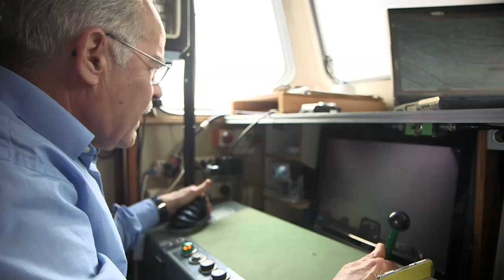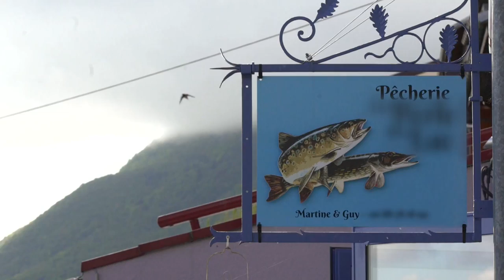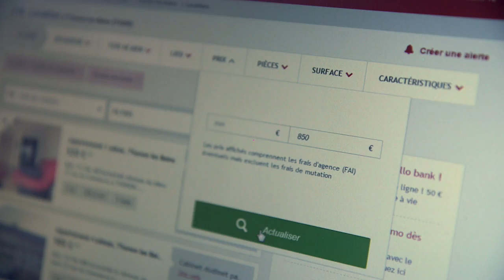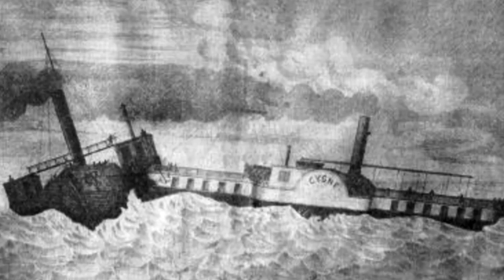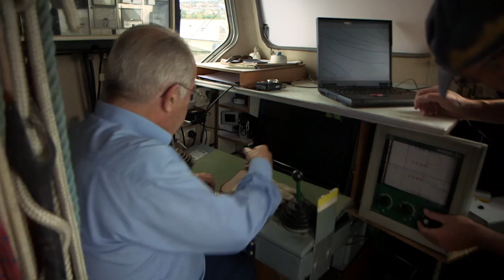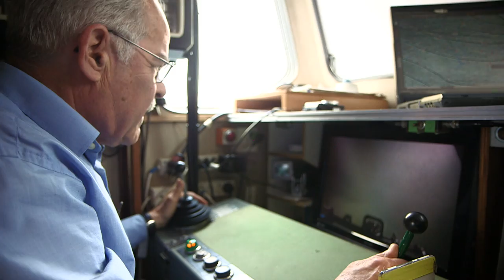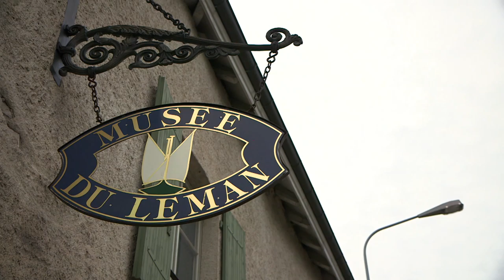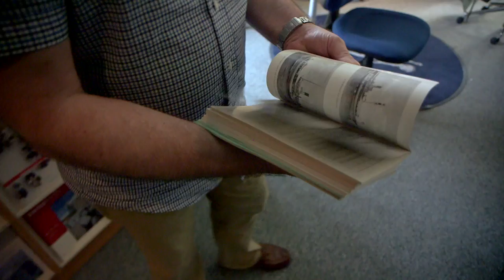La magie du Lac Léman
Niché entre la France et la Suisse, le lac Léman s'étend sur 582 km2 et dispose de 53 km de rives françaises.
De quoi attirer toujours plus d’amoureux des grands espaces. Sandrine, Nicolas et leurs deux petites filles ont décidé de faire le grand saut : ils vont s’installer sur les rives du lac pour écrire une nouvelle page de leur vie de famille. Ils pourront compter sur l’aide et les conseils des autres passionnés de ce joyau naturel : Jean-Marc est l'unique guide de la réserve naturelle des Grangettes. Sur la côte française du lac Léman tout le monde connaît le restaurant « Les Cygnes», une institution. Et pour cause, la famille Plassat propose depuis 1938 de déguster au bord du lac le poisson fraîchement pêché par leurs soins. Jean-Luc, ex-kinésithérapeute a lui décidé de changer de vie en se lançant dans un projet fou : un hôtel flottant de 17 mètres de long, 9 mètres de large, et 22 tonnes. Le catamaran ne passe pas inaperçu sur le Léman ! Pendant 3 mois nous allons découvrir les trésors du lac, racontés par les amoureux de ce paradis caché, celles et ceux qui en vivent, s’y installent ou qui viennent y passer seulement quelques jours pour un séjour inoubliable.
Productions Tony Comiti. Auteur : Delphine Welter , Guillaume Maurice.